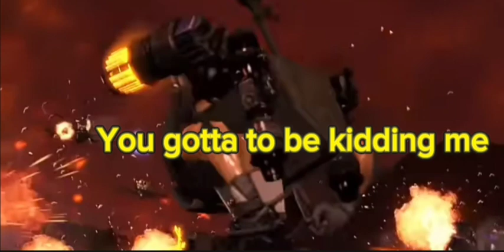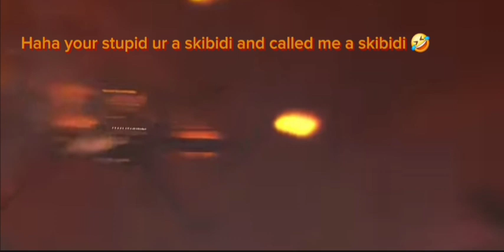skibidi toilet Ep 77 pt 2 but with subtitles (remake)(with volume)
Skibidi toilet original creator by:@DaFuqBoom Credits to:@DaFuqBoom